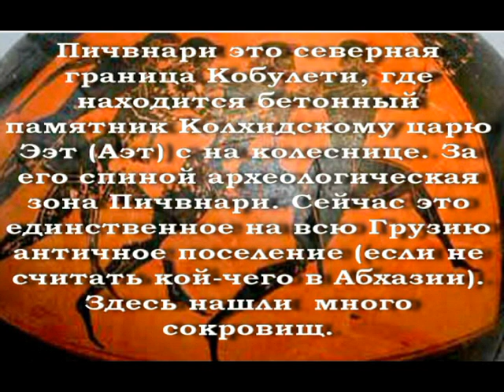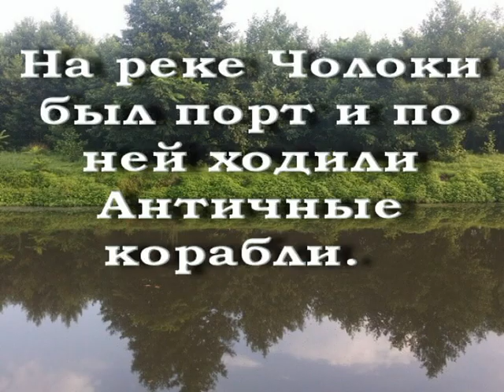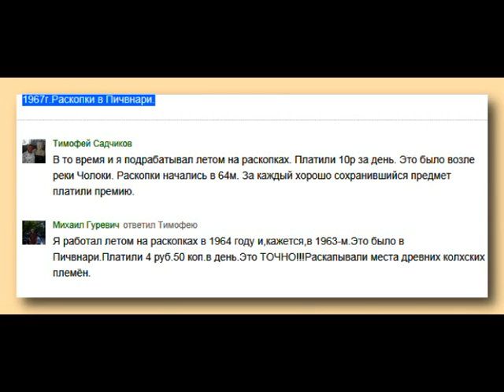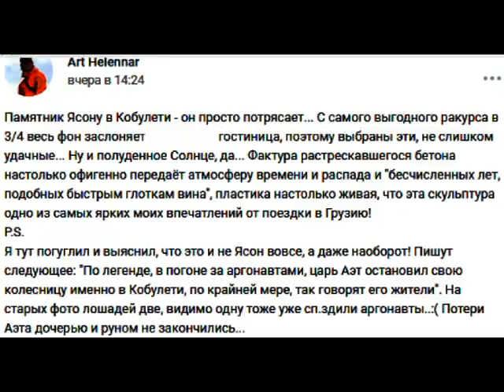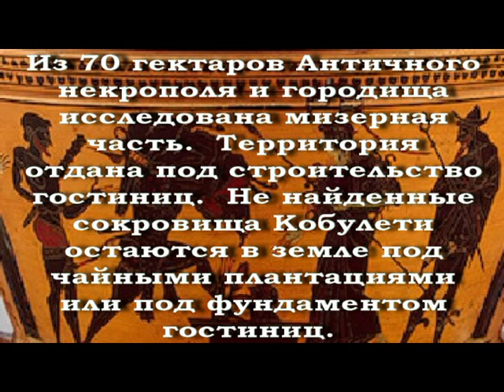Древние Греческие сокровища лежат в земле Кобулети Пичвнари (ფიჭვნარი) Аджария Грузия Золотое руно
Блог Энок Армэстон (Арместон). Kobuleti - Кобулети - ქობულეთი - Аджария აჭარა adjara  çürüksu  Sakartvelo - საქართველო Georgian Грузия
Самый древний в Грузии Античный древнегреческий некрополь и городище (незначительная часть есть в Абхазии) находится в Пичвнари (ფიჭვნარი) Кобулети.  Территория занимает 70 гектаров, которая мало исследована., но отдана под застройку гостиниц.  До постройки гостиниц на участках работают археологи. Там были найдены Античные золотые ювелирные изделения (лодочка, которую приносили в жертву и др.),  изумительной красоты керамика и т.д.    На данном участке стоит памятник Колхидскому Царю Ээту  с колесницей, который по приданию остановился в этом месте при пресследовании Ясона похитившего его дочь Медею и Золотое руно.